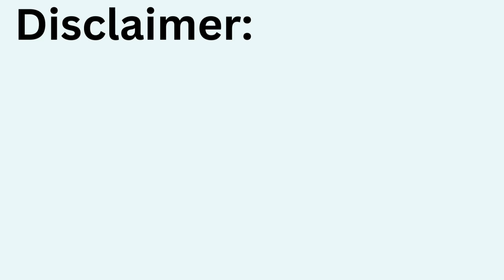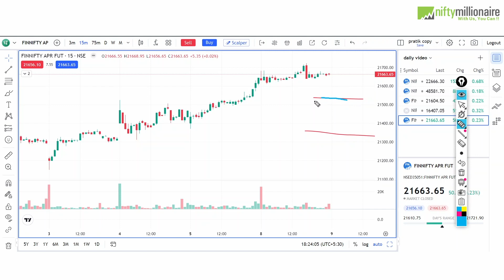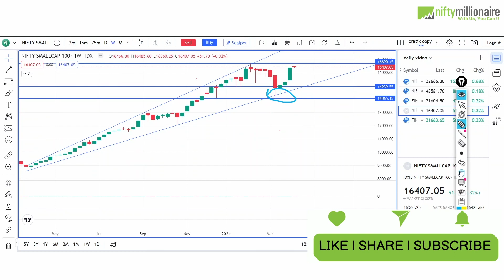Nifty & Bank nifty Analysis | All-Time High in Banknifty what next ? for 9 April 2024 | Episode -221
NIFTY & BANKNIFTY ANALYSIS  FOR 9 APRIL 2024 | MARKET ANALYSIS FOR TOMMOROW

00:00 - Intro
0:12 - Nifty Analysis
01:39 - Banknifty Analysis
02:29 - Finnifty  Analysis
03:00 - Smallcap Analysis
03:37 - Summary